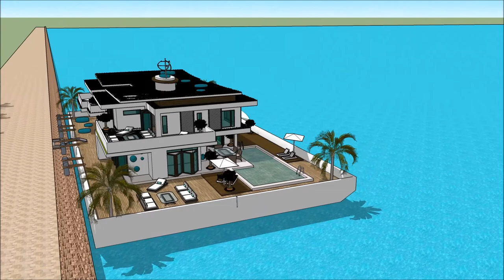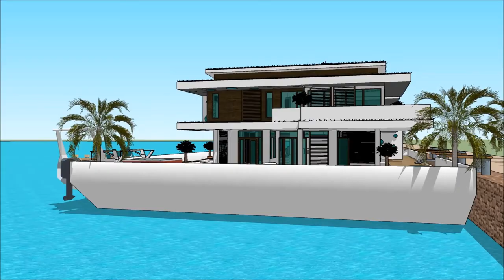huis op boot Luxe modern drijvend huis minecraft kopen Amsterdam architectuur Japan luxe huis met zw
The floating house villa houseboatzania launching an innovative high-end luxury yacht floating house villa mansion home design potentially as a display of exhibition of the huis op boot Luxe modern drijvend huis minecraft kopen Amsterdam architectuur Japan luxe huis met zw.

The collection of the Floating house villa houseboatzania concept of huis op boot Luxe modern drijvend huis minecraft kopen Amsterdam architectuur Japan luxe huis met zw consists of high luxury and architectural art pieces in minimalism combined with living on the waterfront of the harbour.

The floating house villa mansion yacht design has the basis to sustain living with high standards and contemporary structural huis op boot Luxe modern drijvend huis minecraft kopen Amsterdam architectuur Japan luxe huis met zw with numerous of prospects for excessive living and celebrating the desire of life worldwide: